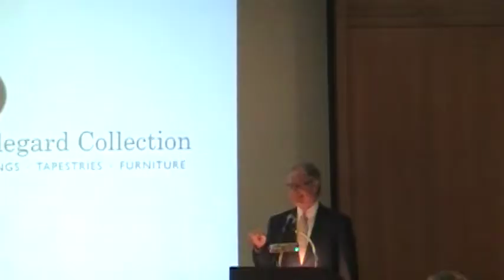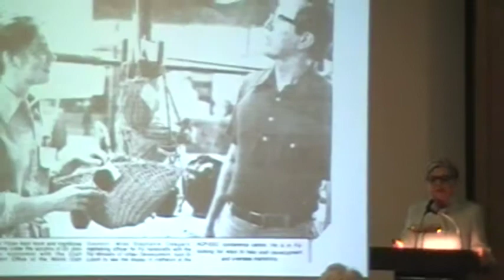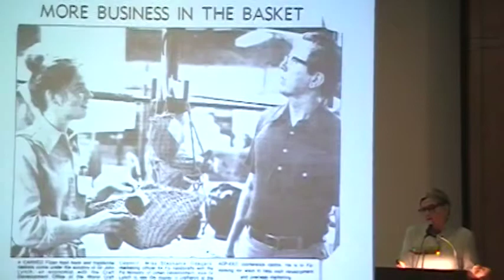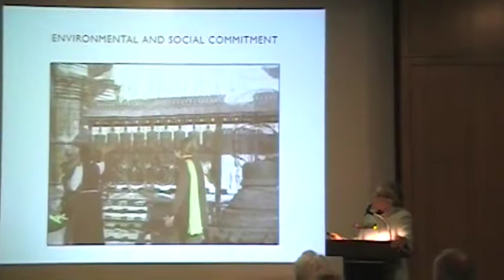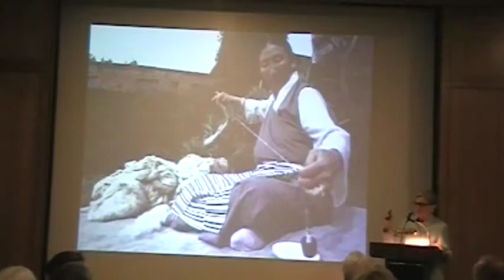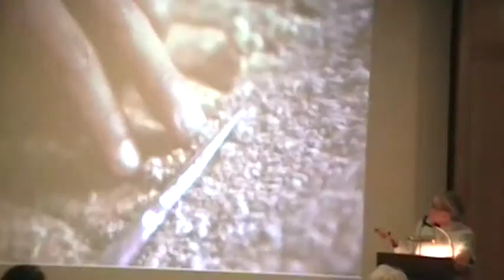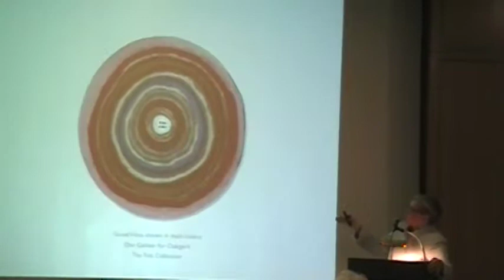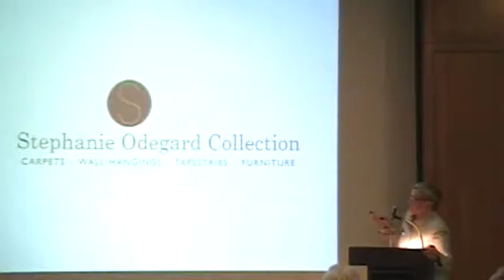Weaving Beauty, Social Responsibility and Environmental Concerns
Voices of American Design Lecture Series, The Textile Museum, DC